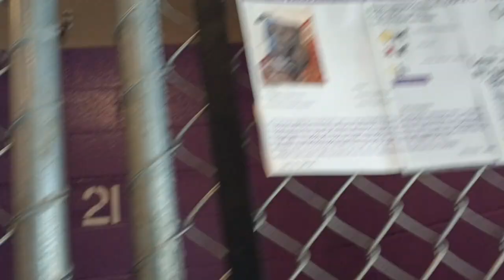Bruce 2y Pet Id 922896 kennel 21 HSSAZ shelter keeps outside near end, I've overstayed my welcome163